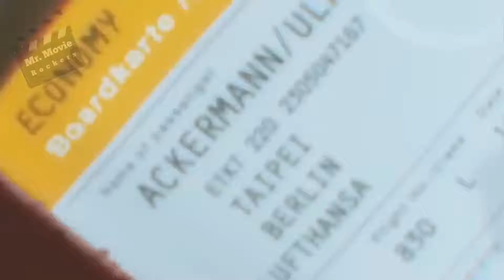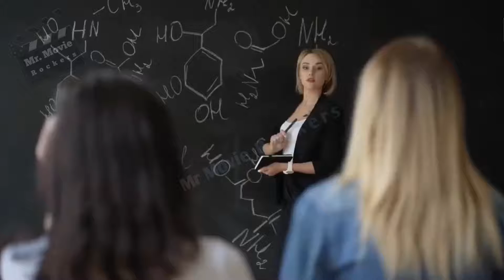ব্রেইন যখন ১০০% ব্যবহার করা হয় | Lucy 2014 | Movie explanation in bangla | Movie explain in bangla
ব্রেইন যখন ১০০% ব্যবহার করা হয় | Lucy 2014 |  Lucy movie bangla explanation |  Movie explanation  video | Movie explain in bangla | Mr Movie Rockers
হেলো বন্ধুরা ! আপনারা সবাই কেমন আছেন! আশা করছি আপনারা সবাই ভালো আছেন। আমি Mr Movie Rockers। আমি এই চেনেলটি নতুন খুলেছি। আমিও আপনাদের মতো হলিউড সিনেমা  অনেক পছন্দ করি। আমার দেখা সেরা কিছু সিনেমা আমি আপনাদের কাছে কম সময়ের ভেতর উপস্থাপন করার জন্যই এই চ্যানেলটি তৈরি করেছি। আমি চেস্টা করবো এমন কিছু সিনেমা আপনাদের সামনে তুলে ধরতে যেগুলো খুব সুন্দর। শুধু  হলিউড নয় আমি তুর্কিশ, ইন্দোনেশিয়ান, কোরিয়ান, ভিয়েতনামি এমনকি মালেশিয়ান সিনেমাগুলোও আপনাদের সাথে শেয়ার করার চেষ্টা  করবো ধিরে ধিরে।
VIDEO TOPICS :
Lucy Movie Explanation
Lucy Movie Explain In bangla
Lucy Movie Ending Explained